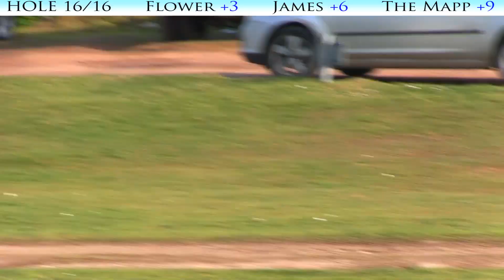THE RETURN OF THE MAPP ¦ Course Vlog ¦ PART 4/4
Part 4/4 of Mapps return to YouTube. Great to have some fun with these two before the golf season starts and things get a little more serious.